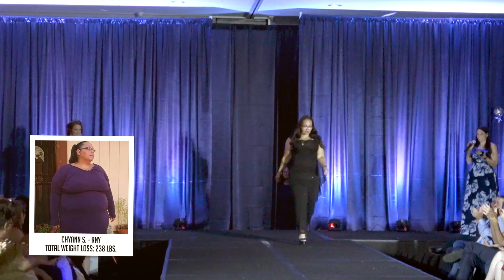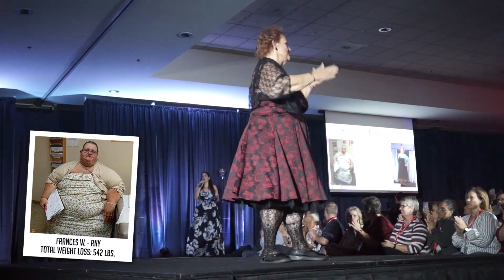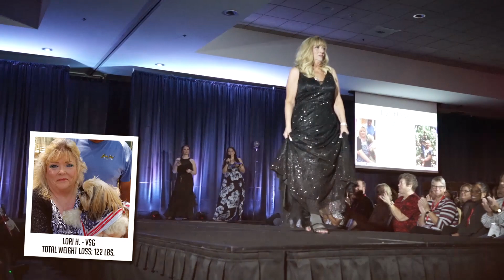OH2019 - ObesityHelp National Conference Fashion Show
One of our favorite ways to celebrate each year at the ObesityHelp National Conference is the Fashion Show! At the OH2019 Fashion Show, 49 models took to the runway to share their non-scale victories, improved health, and bariatric surgery success. Among the models, there were 7,397 total pounds lost!